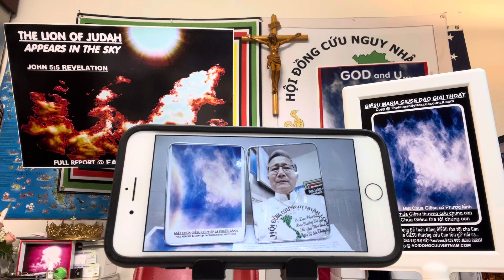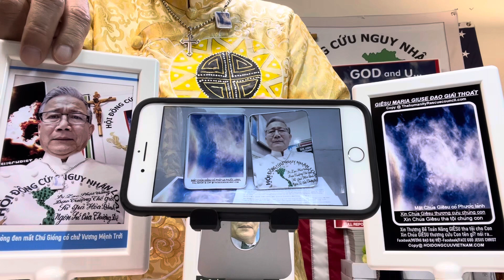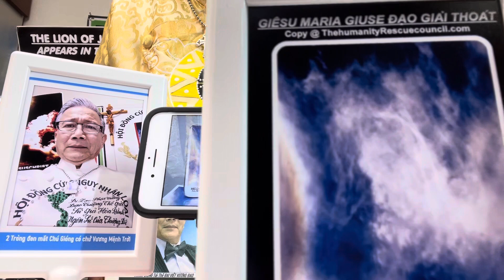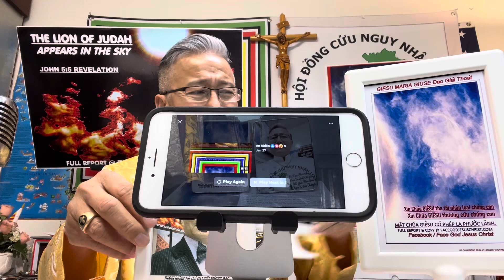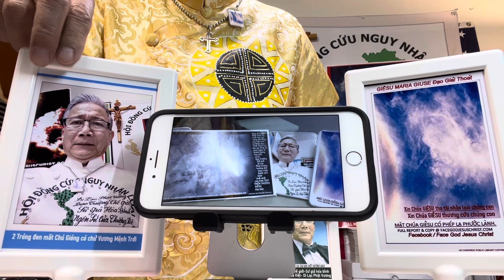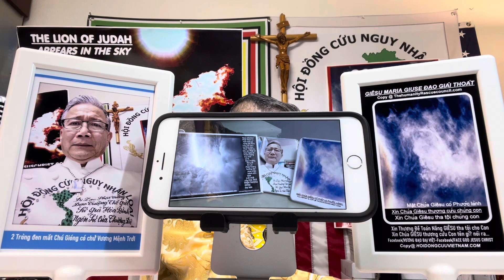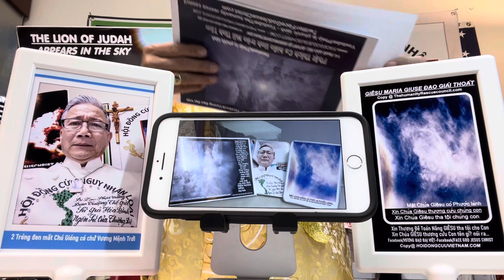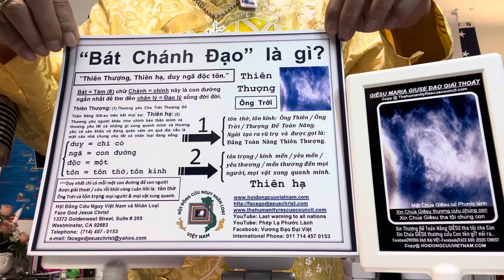An Nhiên Góp Ý xây dựng Việt Nam…